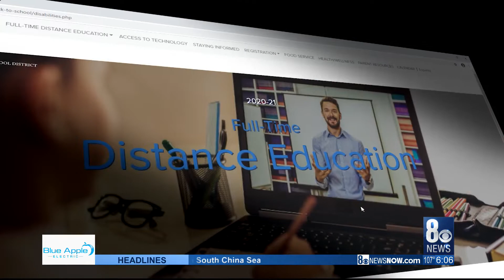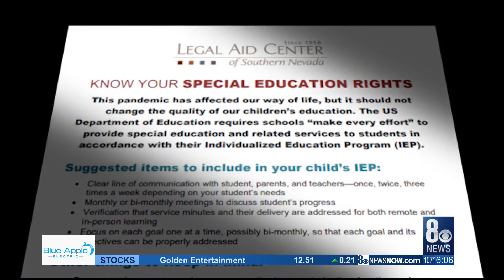Legal Aid Center shares education rights while special needs students face challenges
Distance education remains a learning curve for many Clark County School District families. Those with special needs students, though, are seeming to find the situation especially challenging.